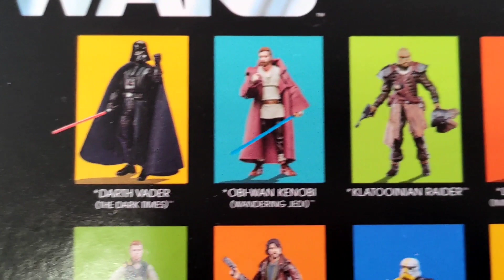Luke Skywalker Imperial Cruiser. Star Wars The Vintage Collection VC 264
See my other review for newest tvc!